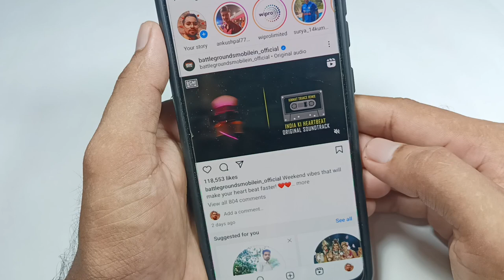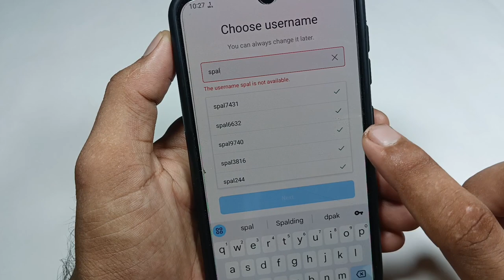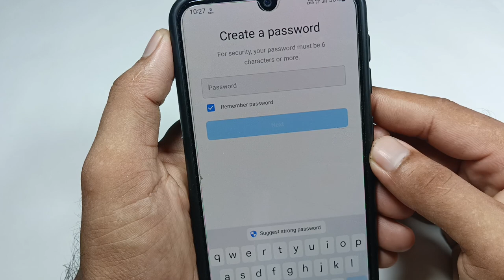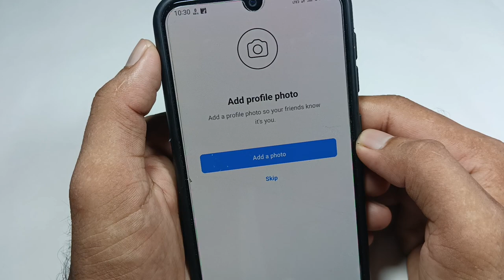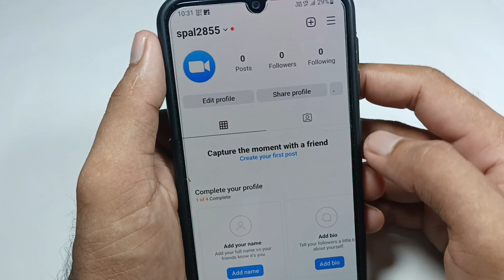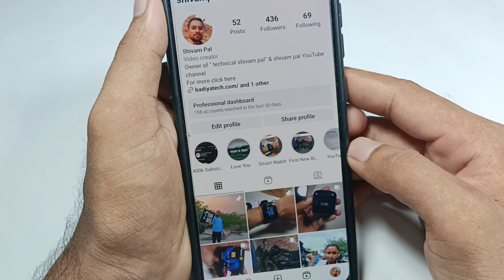Instagram का दूसरा अकाउंट कैसे बनाएं सीखें / how to create Instagram account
Instagram ka dusra account kaise banaen
Instagram second account create kaise karen
Instagram per dusra ID kaise banate hain
Instagram ID create kaise karte hain
how to create Instagram ID
Instagram ID create karne ka Tarika
Instagram id banane ka tarika
Instagram ek Naya account kaise banaen
Instagram new ID kaise banaen
Instagram second ID kaise banate hain
Instagram mein do ID kaise chalayen